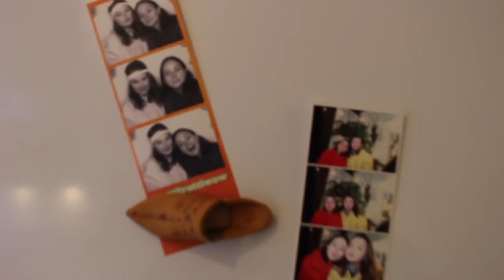Le te gatuajme me Nertila Koka | Patllixhane ne tre menyra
Patllixhane ne tre menyra

Menyra e pare
200grade, 30min
2 patllixhane
1 domate
1 thelp hudher
30g djathe te bardhe
2 luge gjelle majdanoz
vaj ulliri, uthull
kripe e piper

Patllixhan pure
200grade ,40-45min
2 patllixhane
1 thelp hudher
vaj ulliri, uthull
kripe, piper, rigon

patllixhane me peksimadhe dhe ereza
200grade, 30-35min
2 patllixhane
1 veze
50 g peksimadhe( buke e forte e grire imet)
1/4 luge kafeje rigon
1/4 luge kafeje rozmarine
1/4 luge kafeje trumze
kripe, piper
2-3 luge gjelle vaj ulliri per ti lyer pak poshte e larte para se i fusim ne furre

Eggplants in three ways

The first way
200°C , 30min
2 eggplants
1 tomato
1 clove of garlic
30g feta cheese
2 tablespoons parsley
olive oil, vinegar

Eggplant puree
200°C, 40-45min
2 eggplants
1 clove garlic
olive oil, vinegar
salt, pepper, oregano

fried eggplant
200°C, 30-35min
2 eggplants
1 egg
50 g breadcrumbs
1/4 teaspoon oregano
1/4 teaspoon rosemary
1/4 teaspoon thyme
salt, pepper
2-3 tablespoons of olive oil to coat them before putting them in the oven